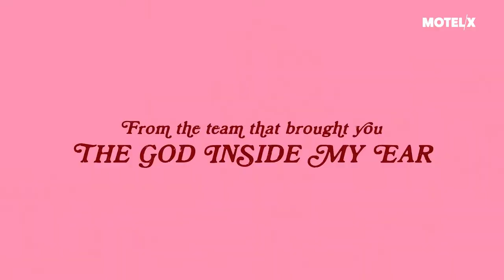The Blood of the Dinosaurs (2021) | Trailer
The Blood of the Dinosaurs (EUA/USA, 2021), Joe Badon